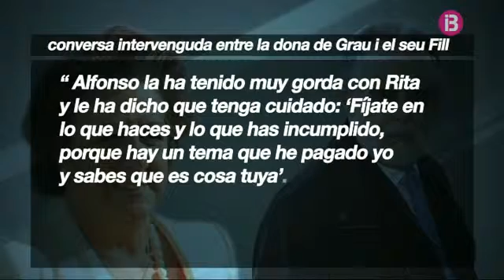DV L'actualitat segons Matías Vallés